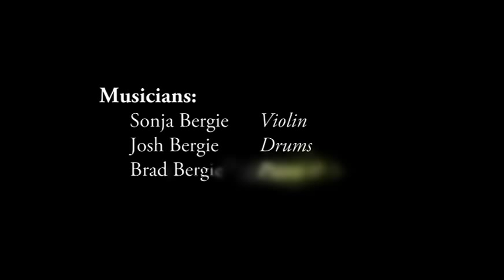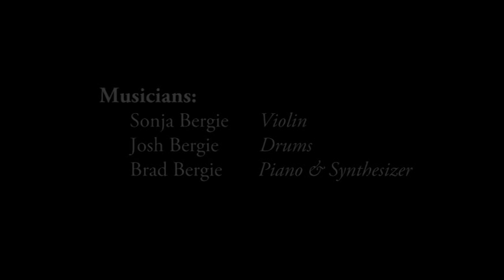Brad Bergie // The Highlands of Norway & The Lowlands of Holland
Musicians Brad, Sonja and Josh Bergie perform The Highlands of Norway and The Lowlands of Holland.

"The Lowlands of Holland"
Traditional County Derry
Dedicated to the memory of Tryna Memmelaar Roskamp

Audio Recording:
Brad Bergie

Musicians:
- Sonja Bergie - Violin
- Josh Bergie - Drums
- Brad Bergie - Piano & Synthesizer

Modern Image Film and Video Productions